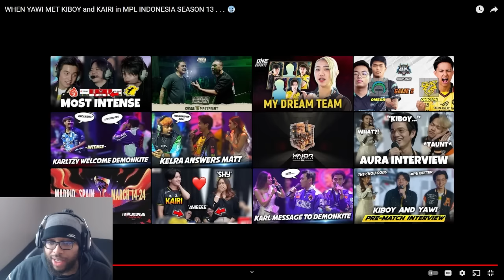Ask VeLL Reacts WHEN YAWI MET KIBOY and KAIRI in MPL INDONESIA SEASON 13 . . . 🥶